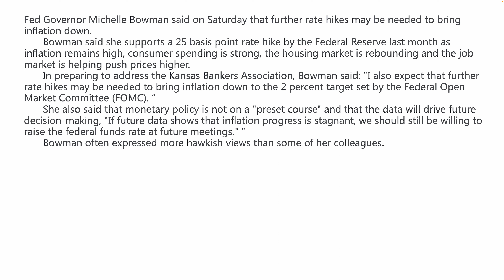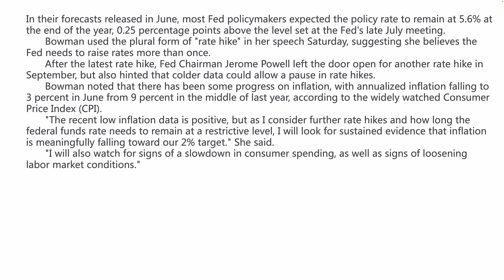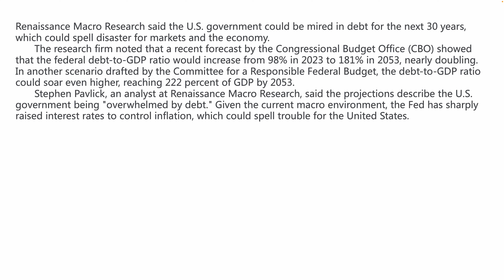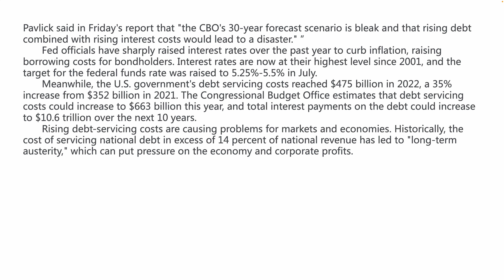Fed Governor Bowman: Further rate hikes may be needed to bring inflation down